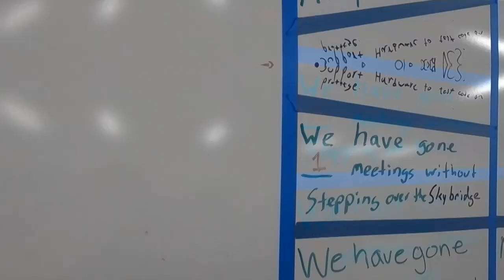11260 Robot Reveal, 2019-2020 Skystone® Mid Season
Here are some quick facts about our robot:
-Fully functioning autonomous programs
-Active intake
-Mecanum base for easy maneuverability
-Rotating claw for sideways stone placement
-Under 14 in.
-28.6 lbs
-Tape drive for parking simplicity

We would like to wish all teams good luck this season and in seasons to come!

Creator: TheFatRat - Check out his music! We love him a lot.